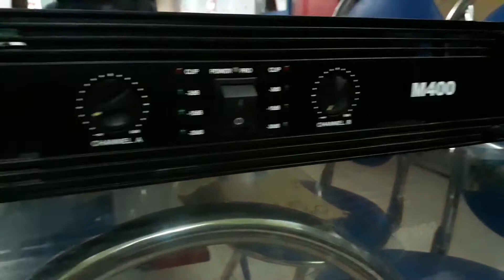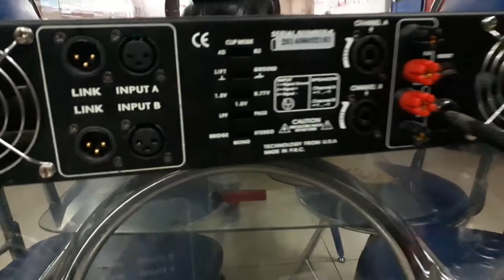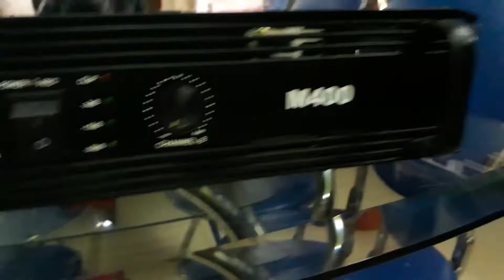Đẩy stvdio due m400 karaoke